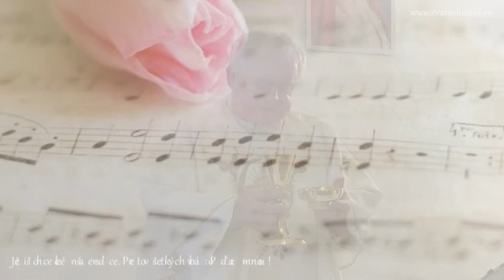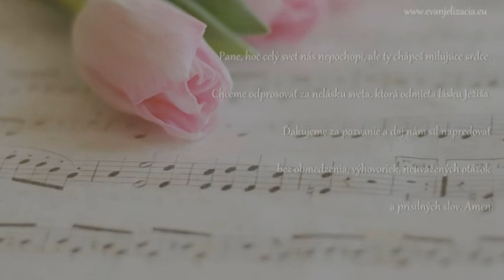† Meditácie Ľubomíra Stančeka | Odmietnutý Ježiš Lk 9,57-62